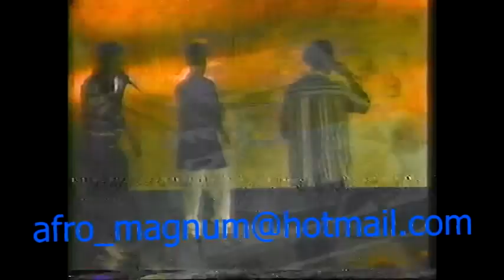JULIO VOLTIO Y MC REY - DJ DICKY LIVE EN DA' RAP HOUSE TV 1996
PERDONEN LA CALIDAD DEL VIDEO POR QUE ES BASTANTE VIEJO SON MAS DE   20 AÑOS EN ALGUNAS PARTE SE DISTORCIONA